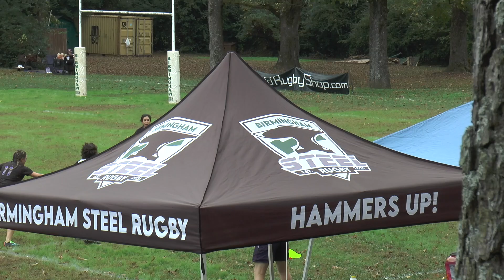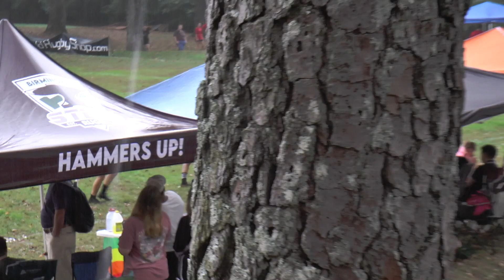Birmingham Steel v Lagniappe 110924